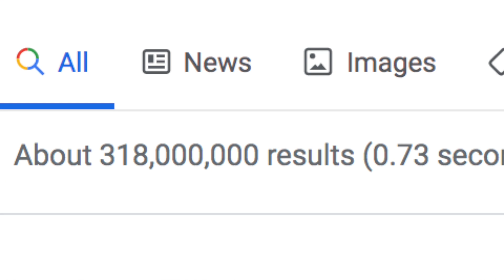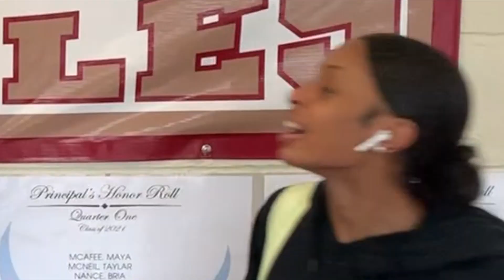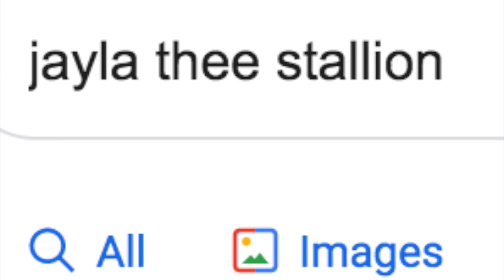WHAT GRADE IS YOUR 🍑 IN?? (FUNNY PUBLIC INTERVIEW)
S/O @SKNNY LEEK FOR THE TYPE BEAT

ALSO LOOKING FOR SPONSORS TO PAY ME TO PROMOTE YOUR MERCHANDISE

princess jay , princess tommi , Pontiac made ddg , smooth goo , Nicole tv , prettyboyfredo , 10kfreeman , life w/ Tata , celebrity , noahmadesmk , miamithekid , dredatopic